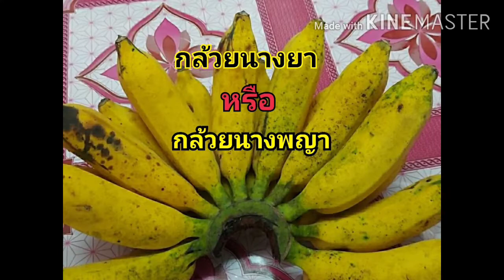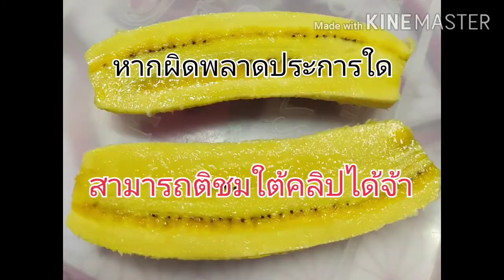ข้าวต้มมัดกล้วยนางยาสูตรคุณยาย Byครัวพะยูน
อดีตแม่ค้าข้าวต้มมัด มาบอกวิธีทำง่ายๆ
ทำกินได้ ทำขายรวยจ้า